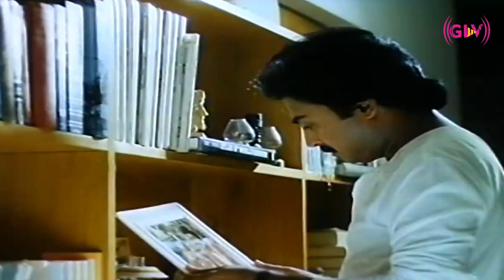நிலாவே வா பாடல் | Nilaave Vaa Song | Mohan ,Revathi | Mouna Ragam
Starring : Mohan ,Revathi
Song : Nilaave Vaa
Singer : S. P. Balasubrahmanyam